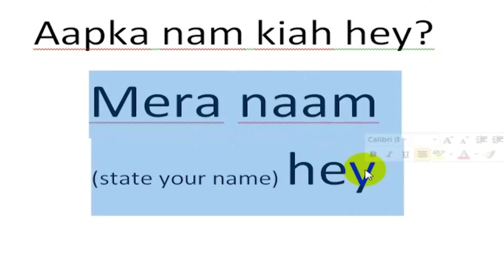How To Say My Name Is In Hindi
Hindi is a fun and fascinating language to learn. Saying "My name is" in Hindi is surprisingly close in sounds (in a way) to English.